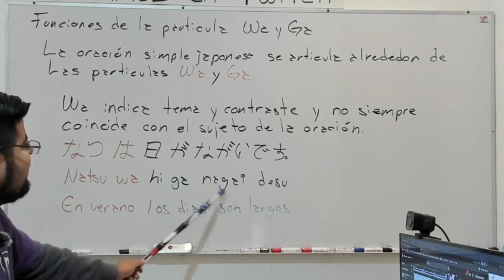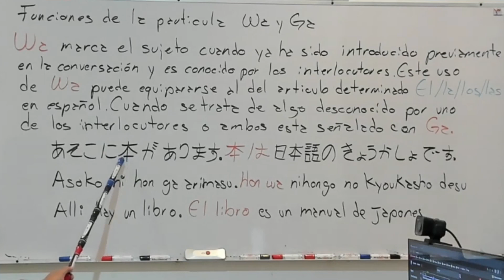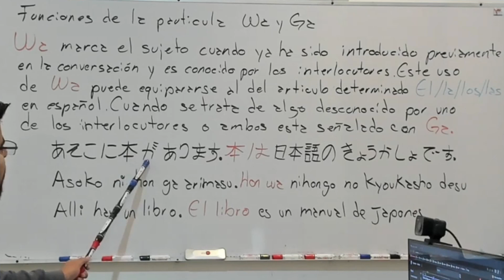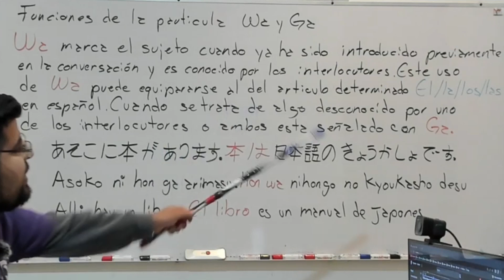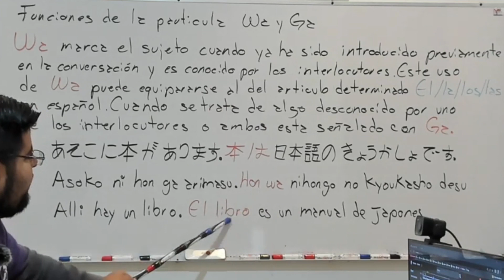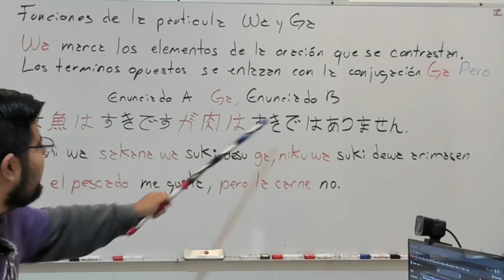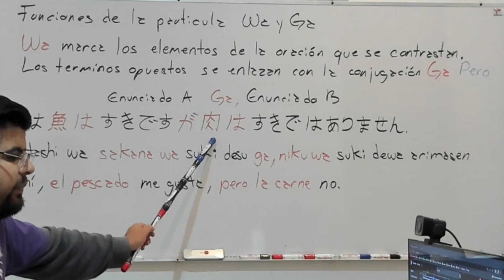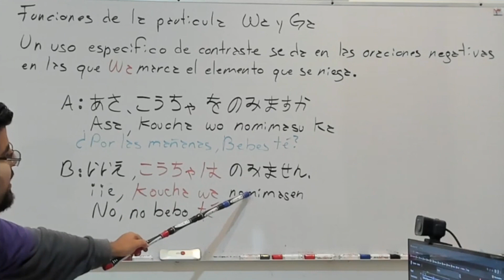La oracion simple japonesa | Las partícula Wa y Ga